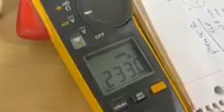Testing ORP & PH Values of Probe using a Multi-Meter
Use a multi-meter with alligator clips to test the Spa Boy ORP/PH Probe when a generator is not available.